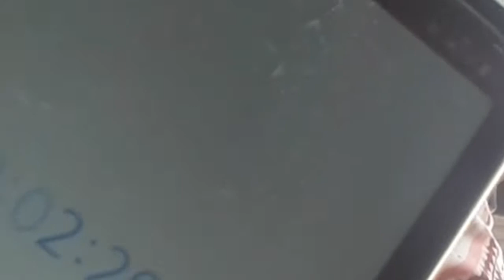jelly challenge accepted@Shane N Dani